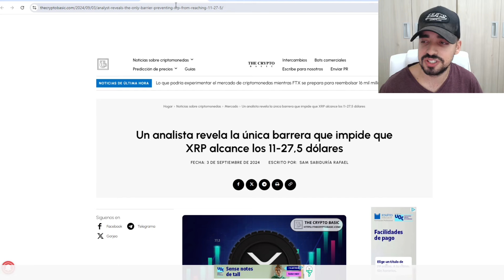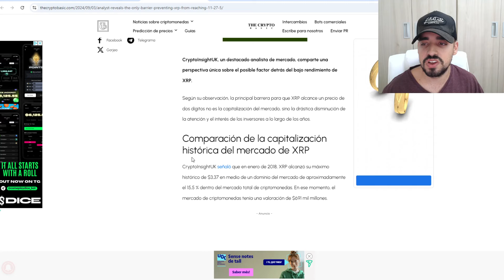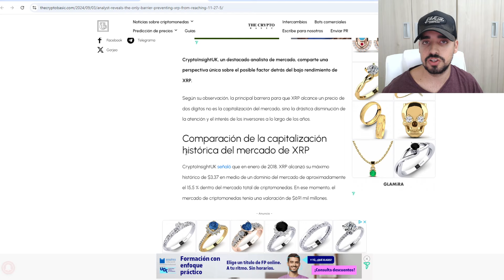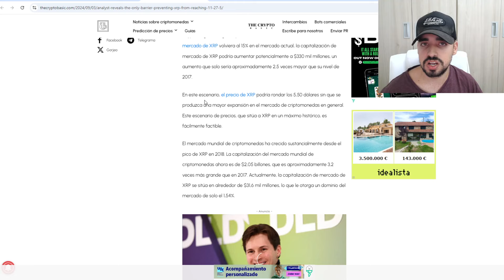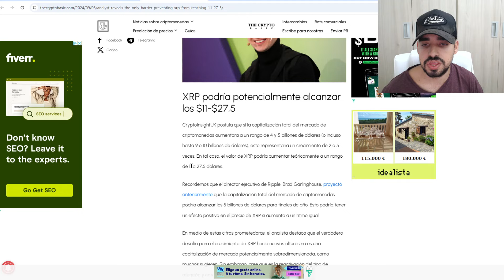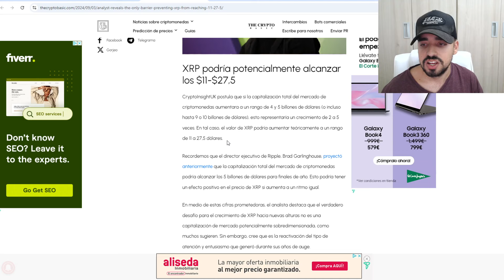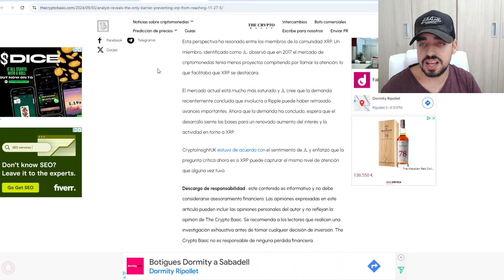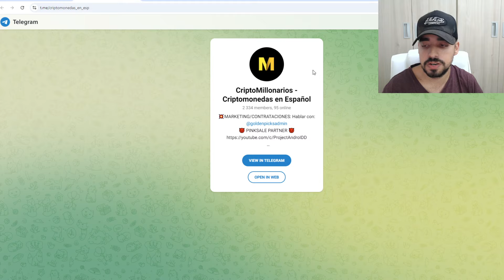XRP (RIPPLE) NECESITA PASAR POR ENCIMA DE ESTE PRECIO SI QUIERE HACER MILLONARIOS A SUS HOLDERS